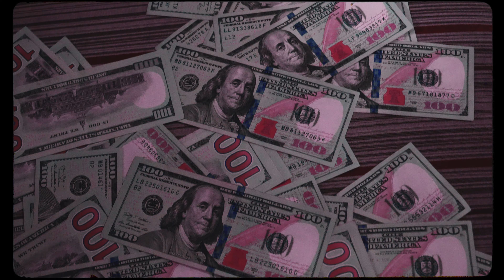Dutcho! - Kurt Cobain (Official Video)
🎶DarkTones🎶